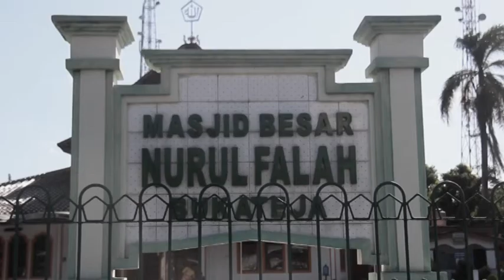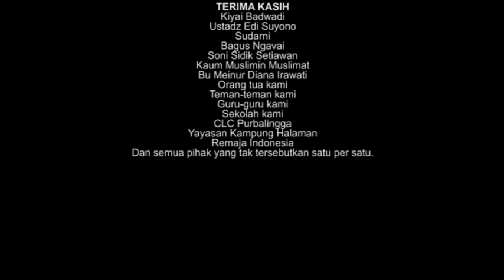Beda Paham Toa Masjid